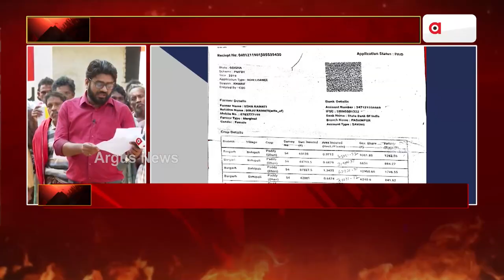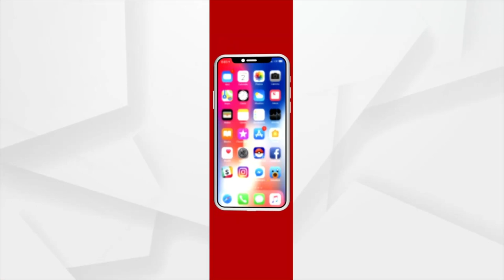Rok Thok From Padampur | ଗରିବଙ୍କ ଚାଷୀଙ୍କ ଟଙ୍କାରେ ନିଜକୁ ରାଜା ମନେ କରୁଛନ୍ତି ନେତା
ଗରିବଙ୍କ ଚାଷୀଙ୍କ ଟଙ୍କାରେ ନିଜକୁ ରାଜା ମନେ କରୁଛନ୍ତି ନେତା
ସରକାରଙ୍କ ପୋଲ ଖୋଲିଛନ୍ତି ଏହି ବିରିପାଲି ଗାଁ ର ଗରିବ ଚାଷୀ, ଯେଉଁ ମାନଙ୍କ ପେଟକୁ ଠକାମି ଆଉ ଆଖିକୁ ଆଶା ଦେଇ ଠକିଛନ୍ତି ନେତା